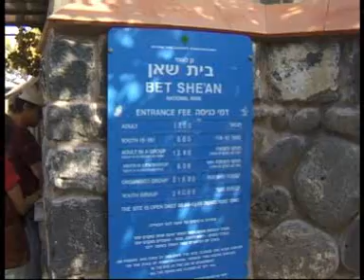Bet She'am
Bet She'am se svými starobylými předřímskými ruinami má výhled na ruiny římského města, které nazývali Scythopolis.